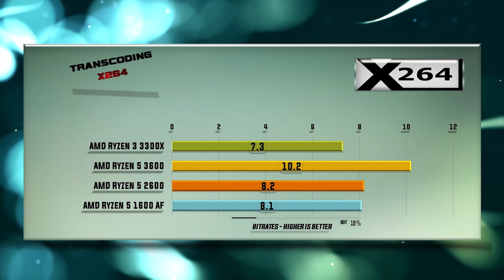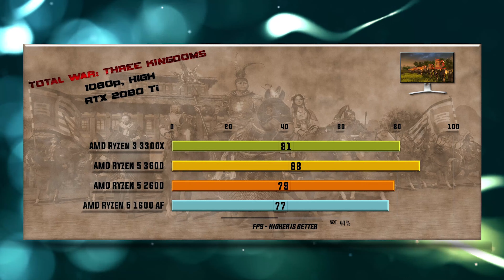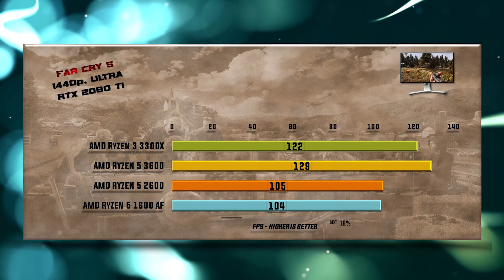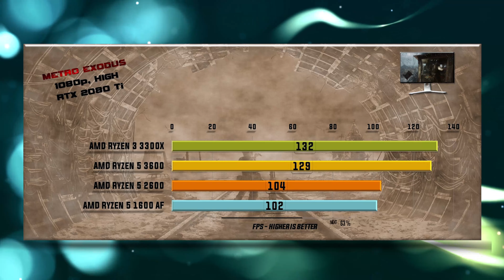3300X vs 3600 vs 2600 vs 1600 AF Benchmarks – 15 Tests UPDATED 🔥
3300X vs 3600 vs 2600 vs 1600 AF Benchmarks | 15 Tests – Which is better CPU? Which one to choose for gaming and for work?

CPU Tests:
X265
7-ZIP Compression – 0:14           VeraCrypt Encryption – 0:26                    X264 – 0:38
Games tested on GTX 1080/GTX 1080 Ti/RTX 2080 Ti:
Hitman 1080p – 0:51                    Total War Warhammer 1080p – 01:03   SOTR 1080p – 01:19
Witcher 3 1080p – 01:31              PUBG 1080p – 01:44                                FAR CRY 5 1080p – 01:55
Witcher 3 4K – 02:06                     SOTR 1440p – 02:19                                FAR CRY 5 1440p – 02:31
Battlefield V 1080p – 02:44          Metro Exodus 1080p 02:55